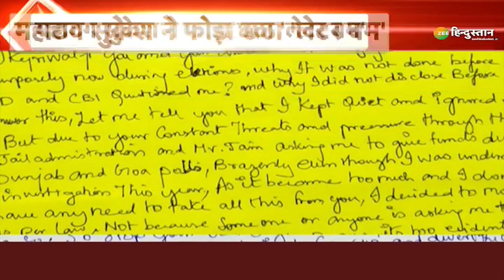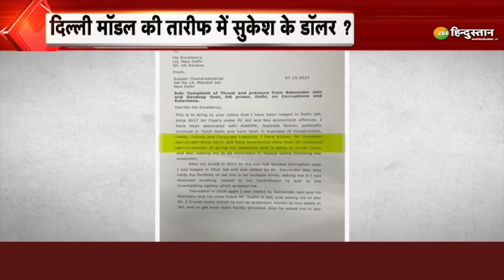Breaking News: महाठग Sukesh Chandrashekhar ने Arvind Kejriwal पर फिर लगाए कई आरोप | Satendra Jain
मनी लॉन्ड्रिंग मामले में तिहाड़ जेल में बंद सुकेश चंद्रशेखर ने दिल्ली के मुख्यमंत्री अरविंद केजरीवाल को चुनौती दी और चिट्ठी के जरिए उन्हें चैलेंज किया. सुकेश ने कहा मैं कोई छोटा बच्चा नहीं हूँ. इसके साथ ही केजरीवाल और सत्येंद्र जैन पर लगाए आरोपों को लेकर पॉलीग्राफ टेस्ट कराने को भी तैयार हुआ |

About Channel